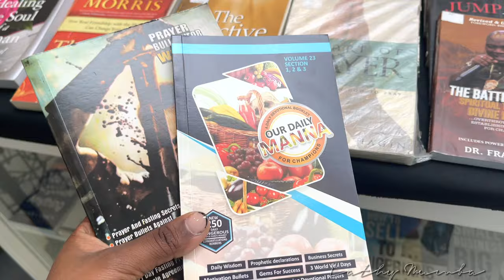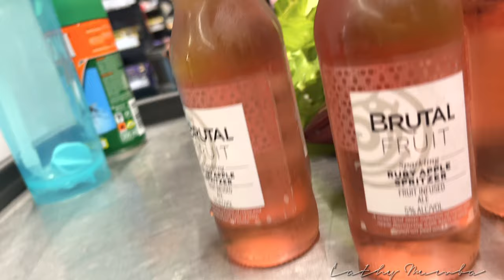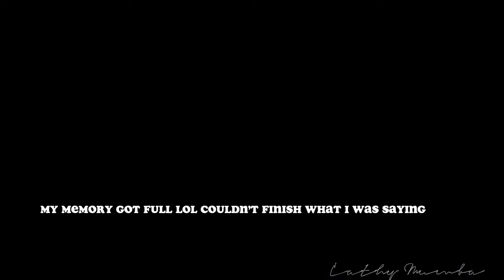Weekly Vlog | life lately | first week of 2023 | Cathy Mumba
Hey loves, thanks you for passing by, I hope you enjoy this video and hope you can watch it to the very end

I use iPhone the Sony zv e10 or 12pro max to shoot my videos.
I edit using CapCut.
About me
- I am Cathy Mumba
- I am 24
- Agriculture student and farmer
* I am a nail technician